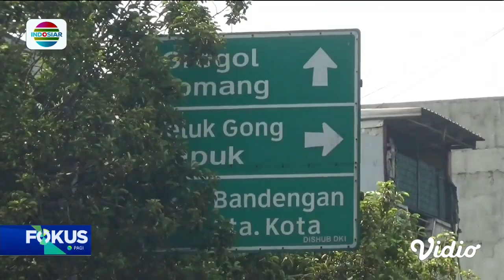Beredar Video Arogansi Pengendara Mobil Berpelat Polri, Mengamuk dan Ancam Pengendara | Fokus